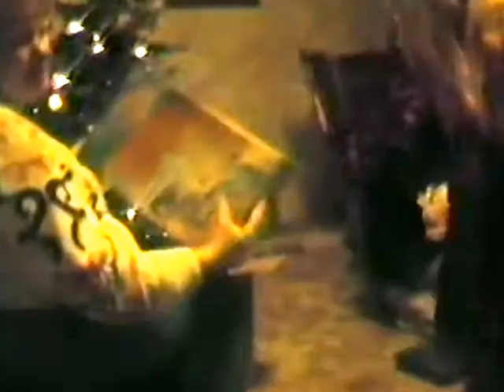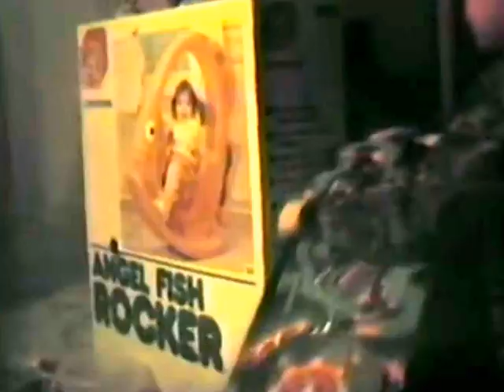Buscher Family Home Movies [VOL 53]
This collection of videos is from VHS videos that were saved from my childhood. Welcome to the world of the 1980's and 1990's!